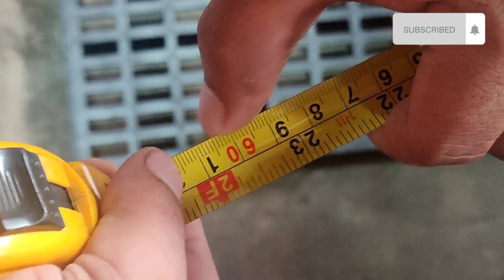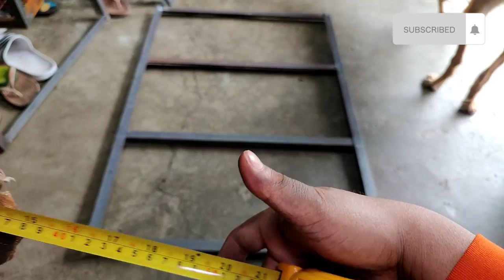Heavy duty dog cage (part 2) | paano gumawa ng dog cage | fabricating heavy duty dog cage | welding.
Step by stepof how to make a heavy duty dog cage with list of measurements and quantity of materials.